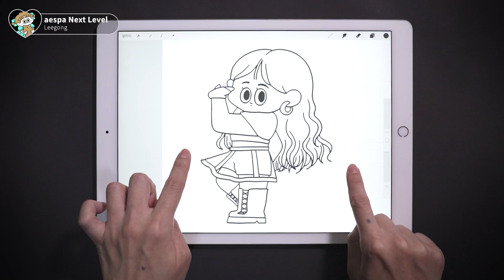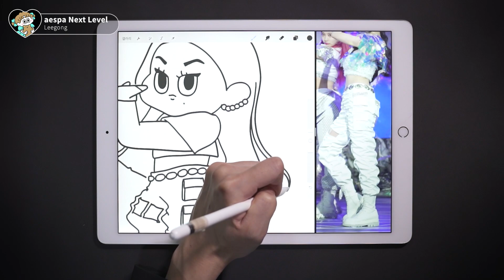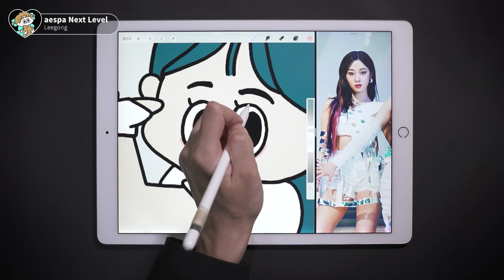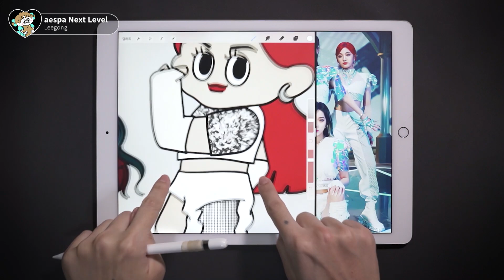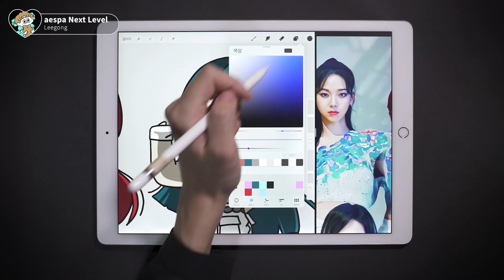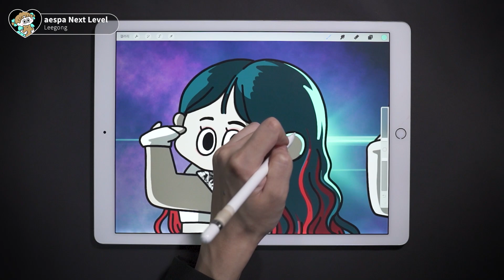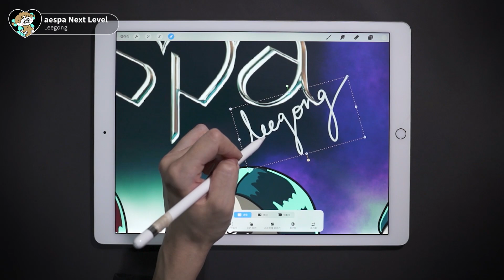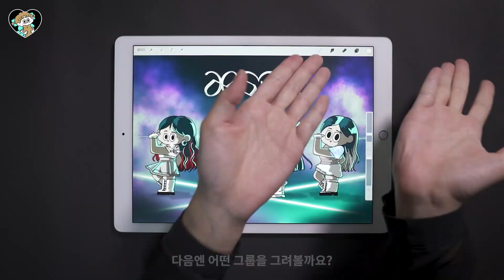[iPad drawing] 🖤aespa(에스파) - 'Next Level' 아이패드 드로잉∙프로크리에이트∙힐링 영상 | 이공 Leegong